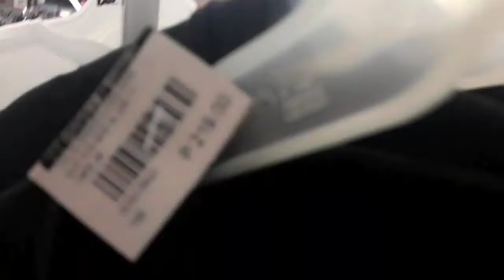Nag lipstick, nag window shopping , nag jolibee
Went out to go in the bank and stop by in a mall to window shop and eat jolibee